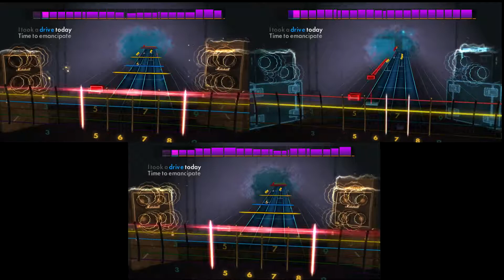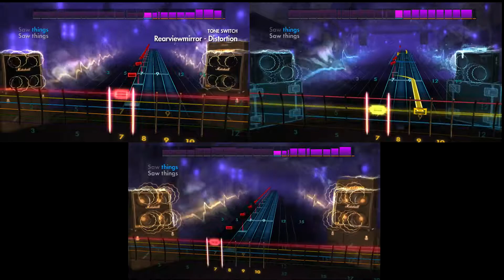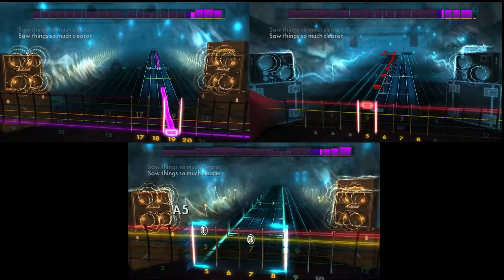Rocksmith Remastered - Rearviewmirror by Pearl Jam - Lead/Rhythm/Bass